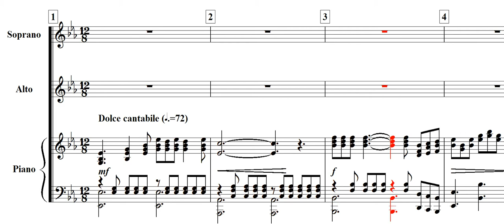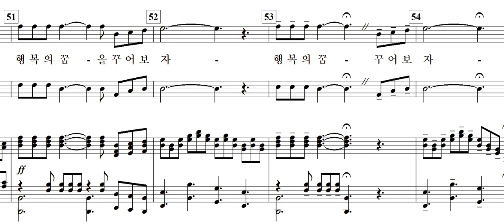노래의 날개(심순보 曲)- Duet(여성)